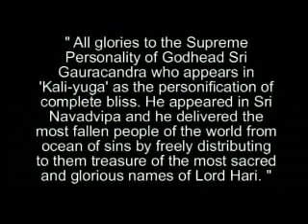2007 NAVADVIPA AND PURI ON TO PERFECTION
2007 NAVADVIPA AND PURI ON TO PERFECTION - The full video will be